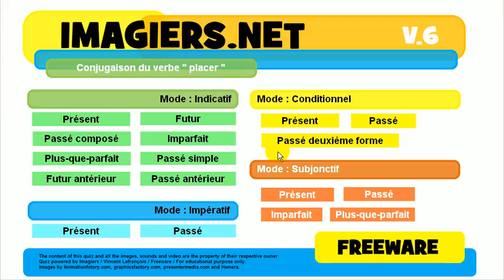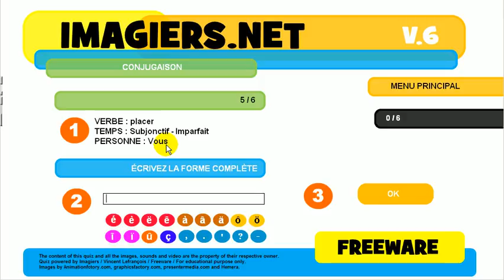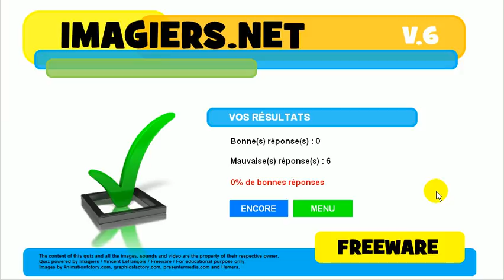Õpi prantsuse # Harjutus Tegusõna # placer